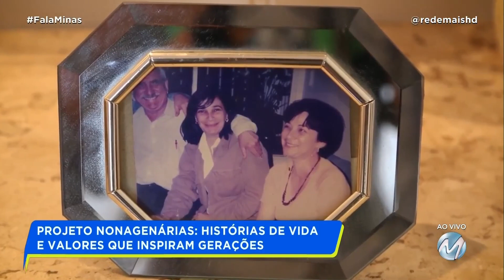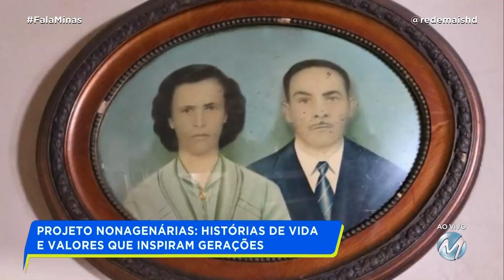PROJETO NONAGENÁRIAS: HISTÓRIAS DE VIDA E VALORES QUE INSPIRAM GERAÇÕES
O "Projeto Nonagenárias" é uma iniciativa que destaca mulheres com 90 anos ou mais, compartilhando suas vidas e ensinamentos através de mais de 50 vídeos. Essas "Nonas" mostram vitalidade e resiliência, realizando atividades como cozinhar, costurar, rezar e exercitar-se. A jornalista Luciana Morais criou o projeto para inspirar, educar e formar as gerações futuras com histórias autênticas e detalhes culturais. Os episódios, lançados quinzenalmente, trazem relatos de vida únicos e valores humanos, enquanto os planos futuros incluem livros e e-books para preservar essas experiências valiosas. O projeto destaca a importância de generosidade, respeito e perdão, trazendo um toque de calma e sabedoria ao mundo frenético de hoje.